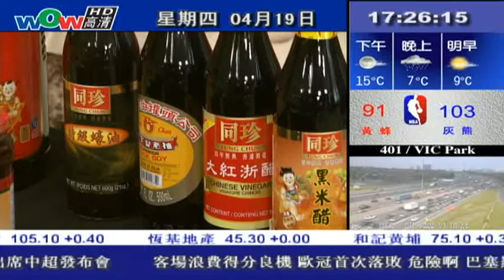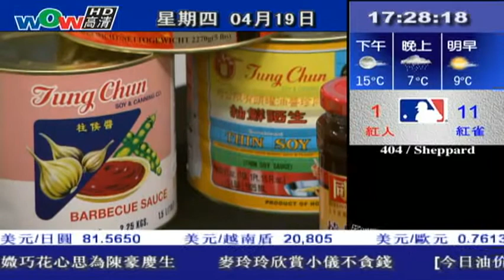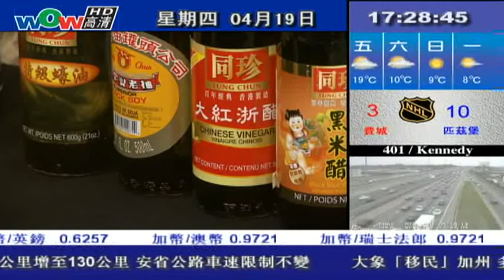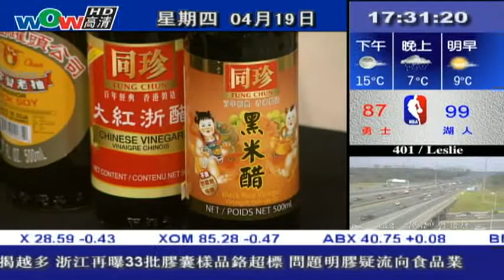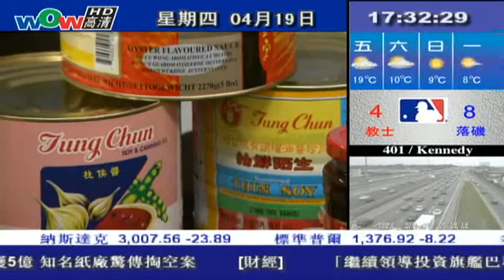0419 活在五點－同珍醬料系列產品 （粤）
0419 活在五點－同珍醬料系列產品 （粤）